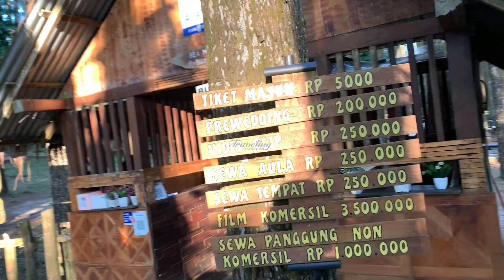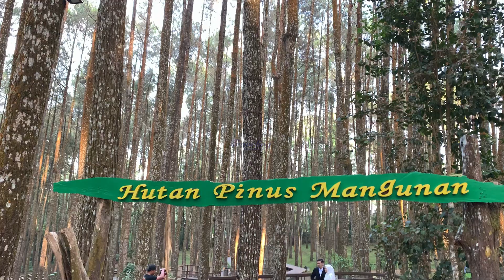Camping di Hutan Pinus Mangunan Jogja Keren Punya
Hutan Pinus Mangunan namanya. Terletak di Kecamatan Dlingo, Kabupaten Bantul, DI Yogyakarta.

Memang ada banyak tempat wisata bertema hutan pinus di daerah ini. Dan, hutan Pinus Mangunan ini kerap menjadi jujugan untuk liburan.

Pemandangannya bagus. Banyak spot berfoto. Fasilitasnya juga lengkap. Kadang di sini juga digunakan untuk konser musik di alam terbuka. Ada amfiteaternya.

Hutan Pinus Mangunan ini juga bisa digunakan untuk camping. Seru. Apalagi campingnya sendirian tanpa teman tenda lain seperti yang tak alami ini.

Gelap, sepi dan sunyi. Cocok untuk tempat menyendiri mencari ketenangan.